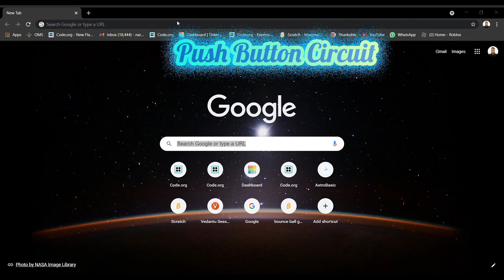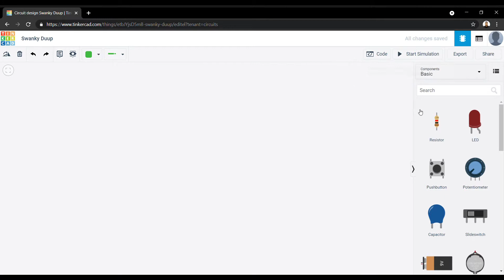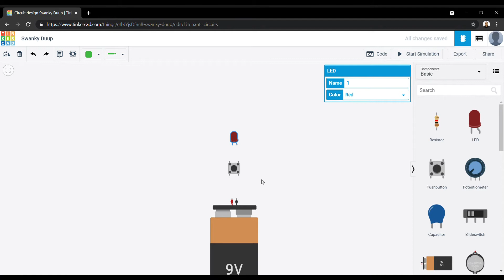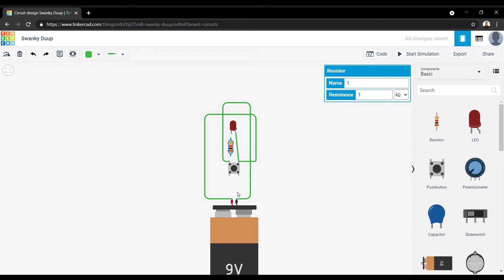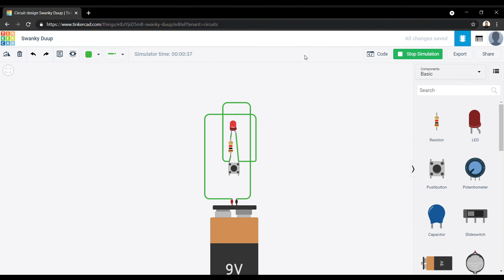Push Button Circuit using tinker CAD in 5 mins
This video explains how to make a Push Button Circuit using tinker CAD in 5 mins